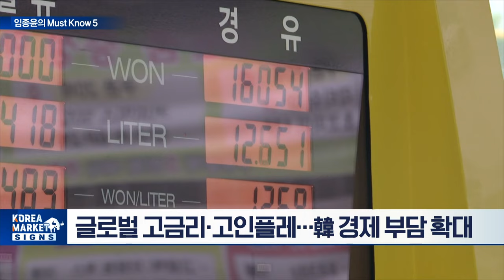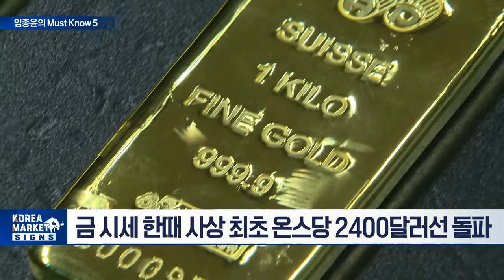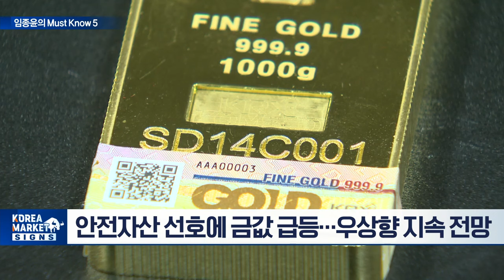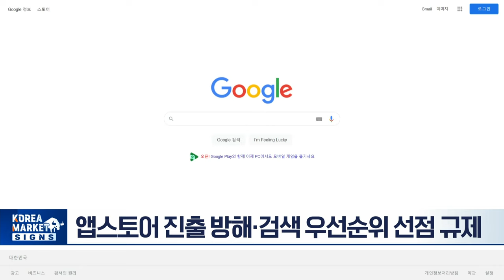이란, 45년 만에 첫 이스라엘 본토 공격 / 중동전쟁 고조에 유가·금값 '들썩', 비트코인 '털썩' | Market Signal (20240415)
▶ 이란, 45년 만에 첫 이스라엘 본토 공격
- 일촉즉발 중동... 전면전 우려
- 드론·미사일 등 300여발 공습
- 미·영 등 방어 동참... 피해는 미미
- 미국, 이스라엘에 보복 자제 촉구

▶  중동전쟁 고조에 유가·금값 '들썩', 비트코인 '털썩'
- 브렌트유, 12일 장중 92달러 돌파... "130달러" 전망도
- 美 연준 금리인하 시기 더 늦춰질 수도
- 글로벌 고금리·고인플레... 韓 경제 부담 확대
- 비트코인 한 때 7%까지 급락하는 등 변동성 확대

▶  중동 확전 불안, 안전자산 금값 또 최고치 경신할까
- 금 시세 한때 사상 최초 온스당 2400달러선 돌파
- 안전자산 선호에 금값 급등…우상향 지속 전망

▶  정부 "합동비상대응반 가동... 24시간 예의주시할 것"
- 기재부 '대외경제점검회의' 열어
- 정부, 비상대응반 가동... 환율·유가 급등 '촉각'
- 회의 소집한 산업부... "원유·LNG 도입 차질 없어"
- '중동 확전'에 환율 1400원 임박

▶  구글·애플, 매출 30% 과징금 낼 수도... 日 정부 규제 검토
- 애플·구글 정조준... 日도 '빅테크 반독점법'
- 요미우리 "스마트폰 경쟁 촉진 법안 마련 준비 중"
- 앱스토어 진출 방해·검색 우선순위 선점 규제
- '과징금' 일본 매출액 최대 30%까지 올릴 듯
- EU, 디지털시장법 시행... 수세 몰린 애플·구글